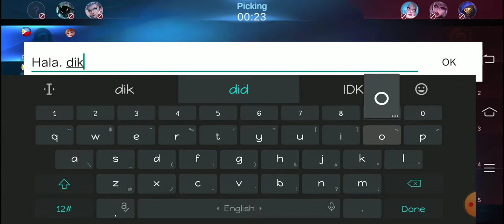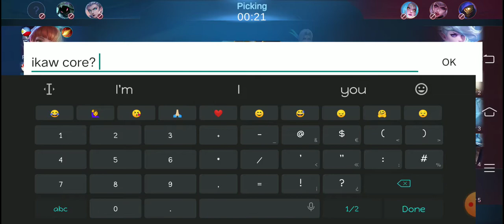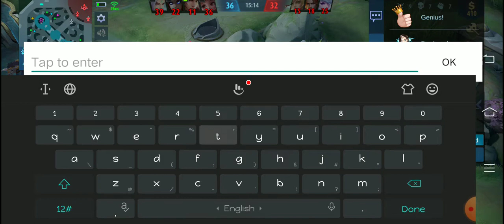IRITHEL BULBOL KA!!! PANALO NA SANA!! HAHAHAHAHAHA